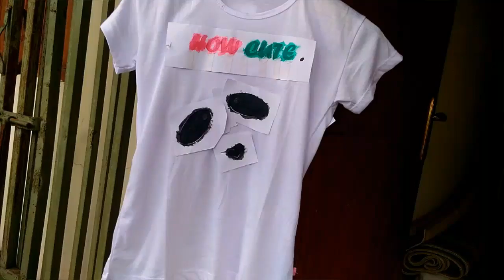DIY Painting Tshirt | How to make a Panda shirt design | Speed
Inspired by sarabeautycorner